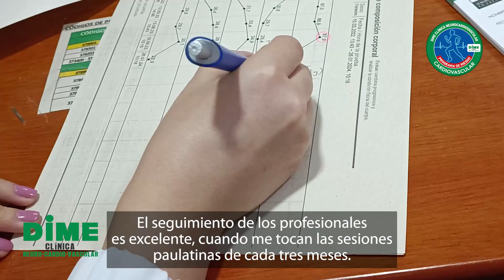Programa de Riesgo Cardiovascular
Apreciada comunidad, a continuación compartimos con ustedes la experiencia de algunos de nuestros usuarios sobre el Programa de Riesgo Cardiovascular de nuestra institución.

A todos los participantes, muchísimas gracias. 💚